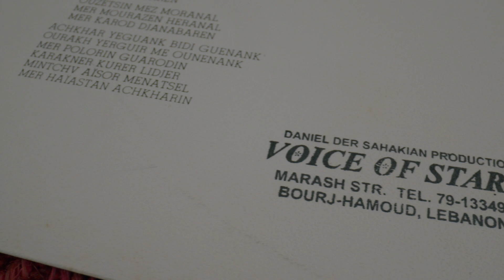The Unexpected Reason Why Armenian Pop Went International | Studio Conversations: Darone Sassounian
The Lebanese Civil War created a mass exodus of almost one million people. As people packed their belongings, some reached for Lebanese-Armenian pop singer Adiss Harmandian’s record, unknowingly expanding his global impact into their new homes — one of them being the Armenian community in Los Angeles, CA.

Hear Darone Sassounian of Rocky Hill Records tell the unique story of the artist behind the second track on his ‘Silk Road’ compilation in our second episode of Studio Conversations: Darone Sassounian.

Darone released his compilation ‘Silk Road: Journey of the Armenian Diaspora (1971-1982)’ through Terrestrial Funk with a mission to explore the hidden gems of Armenian disco, funk, and soul.

We aim to do the same with Studio Conversations: Darone Sassounian. Watch as Darone explores this fascinating era of Armenian culture through these iconic records and their significance.

Follow MIASEEN Inc.